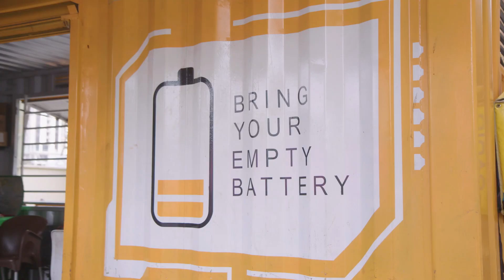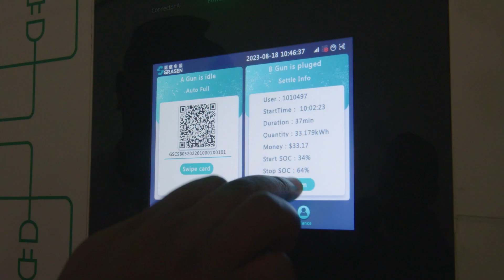Powering Nigeria: A Giant Step Towards a Green and Sustainable Future for All | Talking Development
Power outages and blackouts in Nigeria are challenges that Damilola Ogunbiyi knows all too well. Before becoming CEO and Special Representative of the UN Secretary-General for Sustainable Energy for All @SEforALL, and Co-Chair of UN-Energy, she was the first female in Nigeria to hold leadership positions in this male-dominated sector. From Abuja, she shares with Managing Director Anna Bjerde how to mobilize the private sector to achieve a green and sustainable future for all.

0:00 Introduction
1:29 What it takes to transition to green energy
3:27 Existing solutions to bring electricity anywhere
5:17 Pairing data with action
7:11 Engaging women and youth as energy champions
9:11 Anna’s take